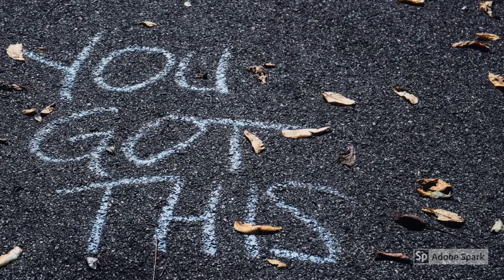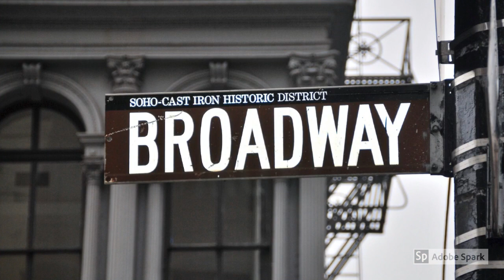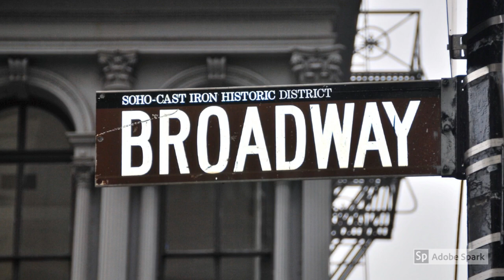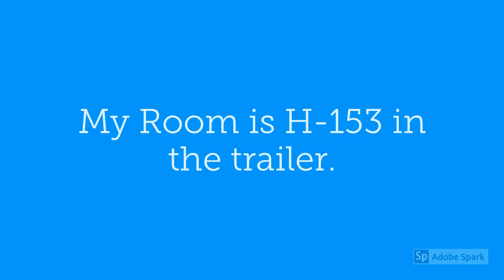Watch this video instead for better sound...